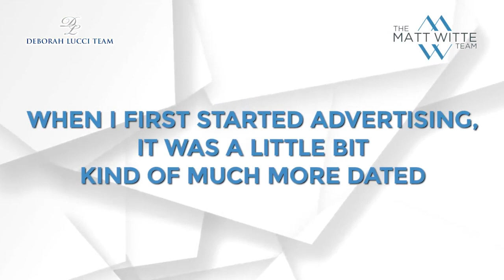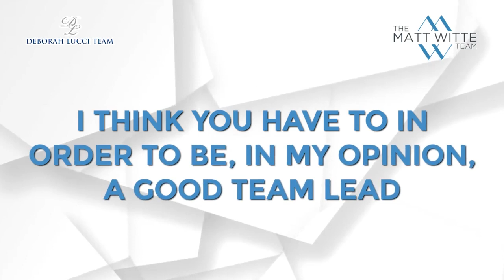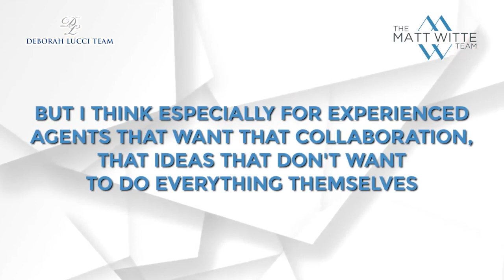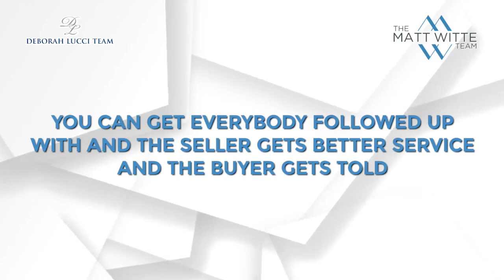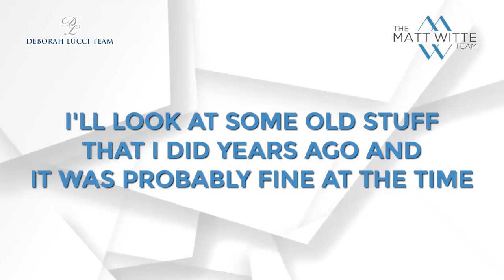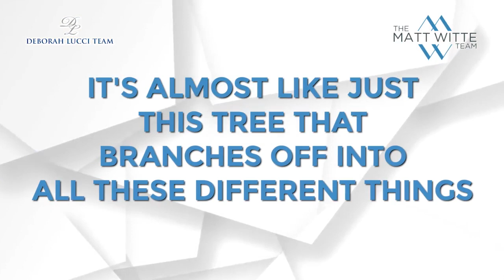Team Concept vs Individual Agents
Teamwork makes the dream work 🏡👥 Join Deborah Lucci and Matt Witte to discover why choosing a real estate team can make all the difference in your real estate career.

12 Bartlet Street Andover MA